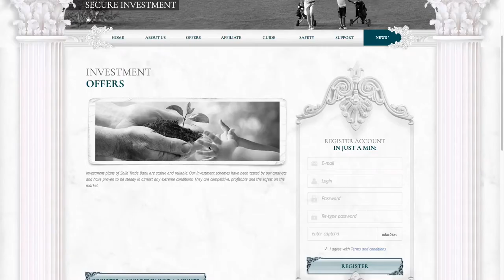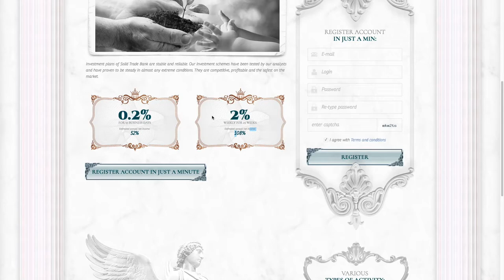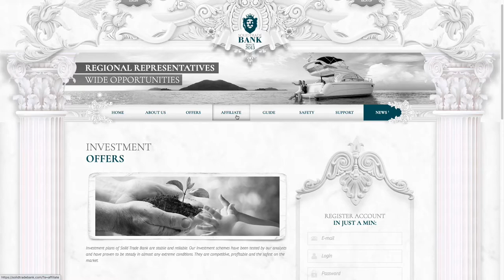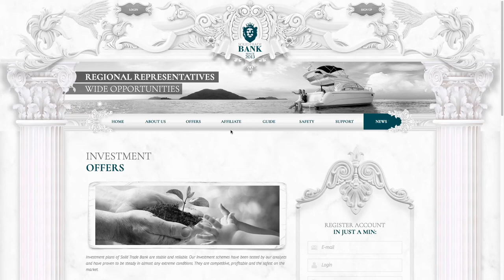Solid Trade Bank Review [MOST LIKELY PONZI]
Solid Trade Bank Review, SPOILER: Most Likely Ponzi
Avoid this investment opportunities.

Solid Trade Bank gave a high return of investment for 0.2% daily or 2% weekly for about 25 weeks.
Why you should avoid this?